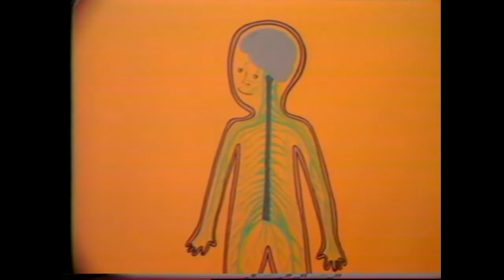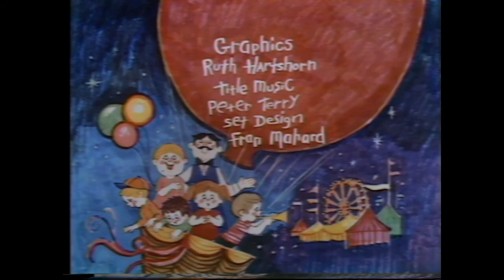All About You with Louise McNamara 13/30: Getting the Message